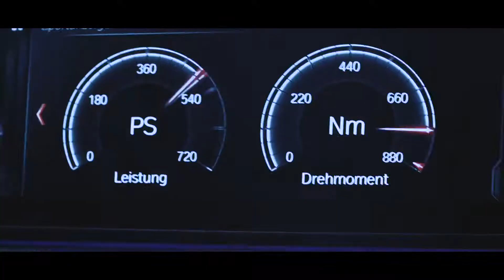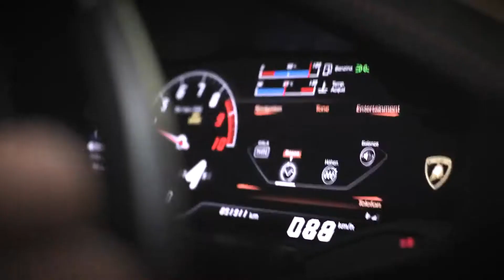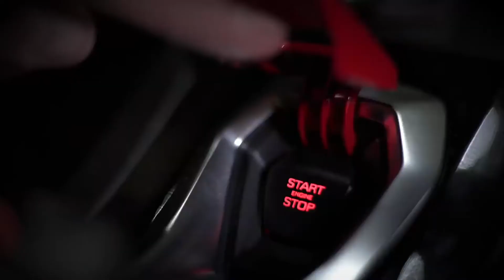Robert Cristian X Sonny Flame Dollaz BASS BOOSTED CAR VIDEO 2